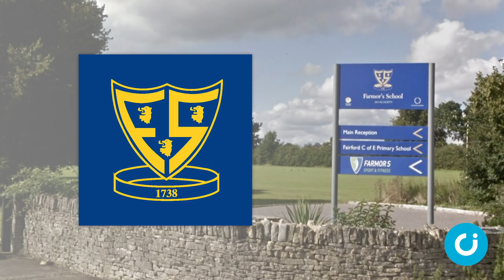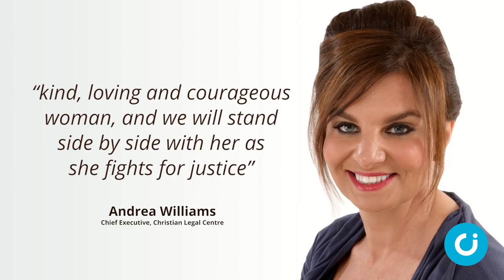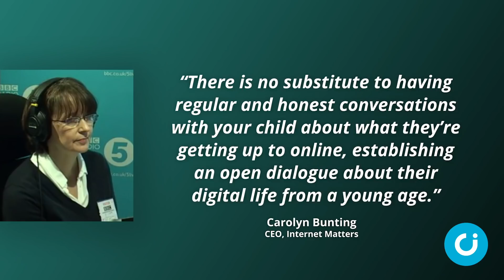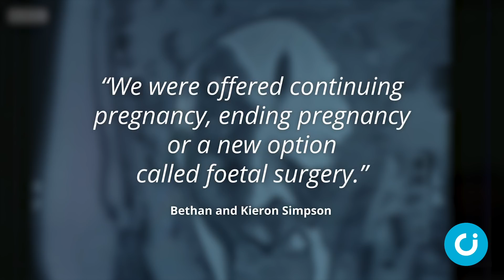CI News: 18 April 2019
In the news this week: A Christian is dismissed for challenging LGBT education, the Government sets a date for its pornography age check system, and a baby who was operated on in the womb returns home.